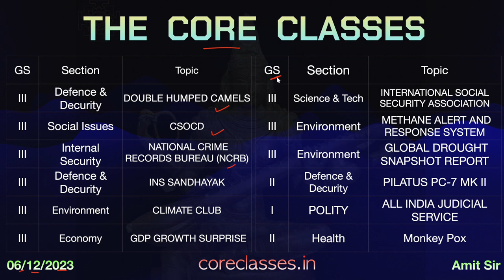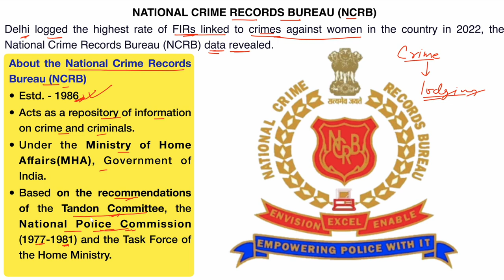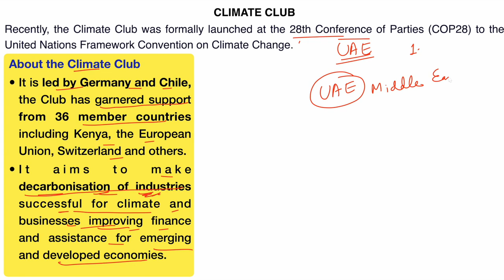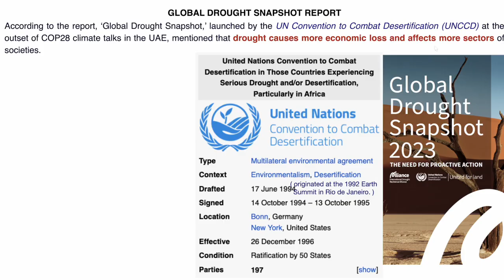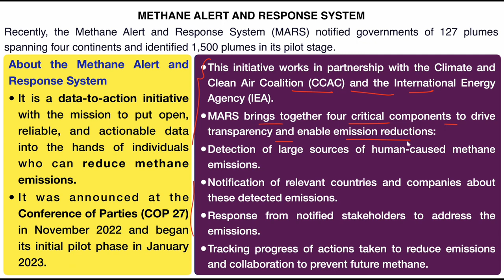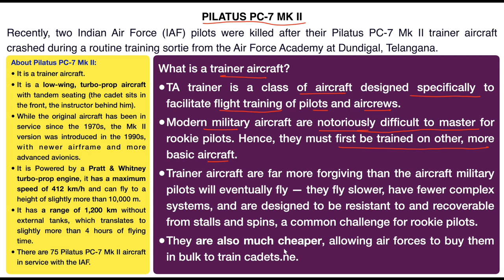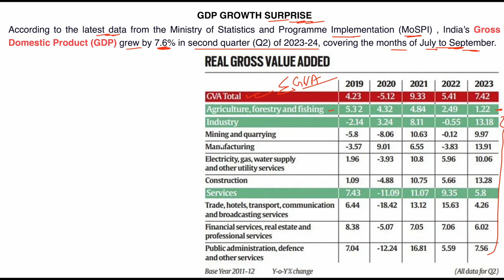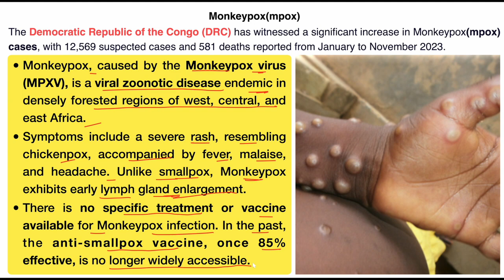TODAY'S CURRENT AFFAIRS 6th Dec 2023